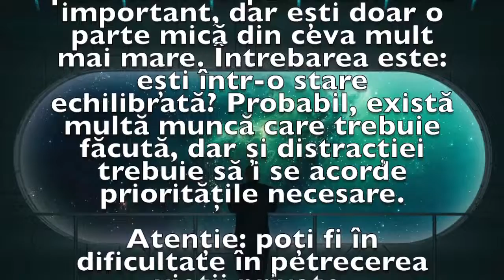Previziunea zilei de 17 Aprilie